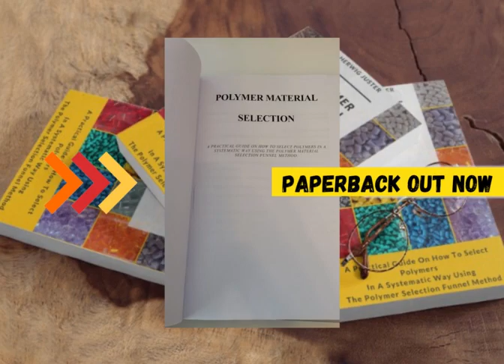Polymer Material Selection - My Book is Now Available as Paperback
Dear community,
welcome to this exciting update!

From today on the paperback version of my book Polymer Material Selection is available worldwide on Amazon. 📖

Enjoy the read!